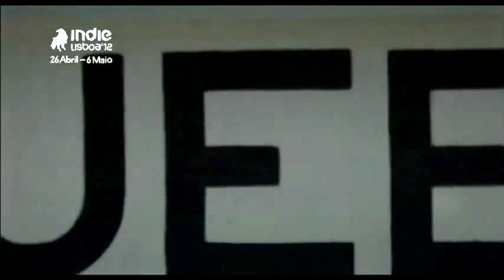"Berlin Telegram" de Leila Albayaty - Trailer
Leila e Antoine amam-se de forma apaixonada. Um dia, Antoine deixa Leila por outra mulher e ela desiste de tudo. Deixa a banda a que pertence e a cidade onde vive, Bruxelas, levando consigo os instrumentos e uma câmara de filmar para rumar a Berlim. Leila começa, a pouco e pouco, a reconstruir a sua história de vida. Um road moviemusical em que o fio condutor é Leila, que reaprende a dar uma oportunidade ao mundo que a rodeia, para voltar a viver depois da decepção que destruiu o seu coração. O regresso, em estreia mundial, ao IndieLisboa da realizadora de Vu.

"Berlin Telegram"
Leila Albayaty, fic., Bélgica/Alemanha, 2012, 80'
2 Maio Qua, 21h30, Cinema Londres, Sala 1
4 Maio Sex, 00h00, Cinema Londres, Sala 1
5 Maio Sáb, 16h45, Cinema Londres, Sala 1